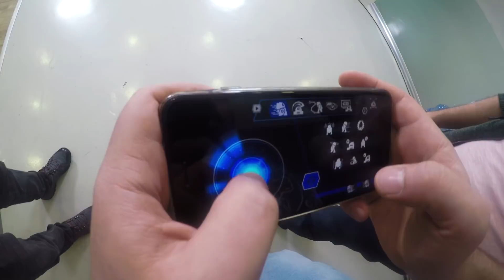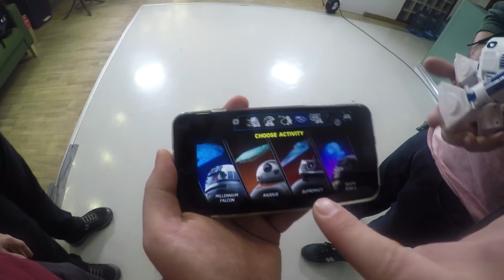70 TL ROBOT VS. 700 TL ROBOT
‏‏‏‏‏‏‏‏ ‏‏‏‏‏‏‏‏ ‏‏‏‏‏‏‏‏ ‏‏‏‏‏‏‏‏ ‏‏‏‏‏‏‏‏ ‏‏‏‏‏‏‏‏ ‏‏‏‏‏‏‏‏ ‏‏‏‏‏‏‏‏ ‏‏‏‏‏‏‏‏ ‏‏‏‏‏‏‏‏ ‏‏‏‏‏‏‏‏ ‏‏‏‏‏‏‏‏ ‏‏‏‏‏‏‏‏ ‏‏‏‏‏‏‏‏ ‏‏‏‏‏‏‏‏ ‏‏‏‏‏‏‏‏ ‏‏‏‏‏‏‏‏ ‏‏‏‏‏‏‏‏ ‏‏‏‏‏‏‏‏ ‏‏‏‏‏‏‏‏ ‏‏‏‏‏‏‏‏ ‏‏‏‏‏‏‏‏ ‏‏‏‏‏‏‏‏ ‏‏‏‏‏‏‏‏ ‏‏‏‏‏‏‏‏ ‏‏‏‏‏‏‏‏ ‏‏‏‏‏‏‏‏ ‏‏‏‏‏‏‏‏ ‏‏‏‏‏‏‏‏ ‏‏‏‏‏‏‏‏ ‏‏‏‏‏‏‏‏ ‏‏‏‏‏‏‏‏ ‏‏‏‏‏‏‏‏ ‏‏‏‏‏‏‏‏ ‏‏‏‏‏‏‏‏ ‏‏‏‏‏‏‏‏ ‏‏‏‏‏‏‏‏ ‏‏‏‏‏‏‏‏ Bu videomuzda ucuz ve pahalı oyuncak robotları karşılaştırıyoruz. Robotlardan biri 70 lira, diğeri 700 lira. Bakalım aralarında ne kadar fark var?